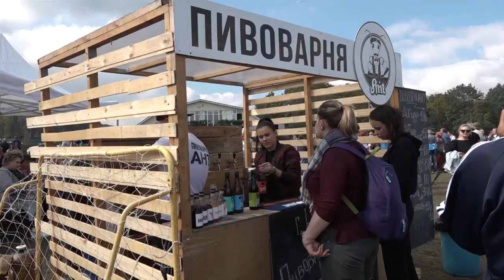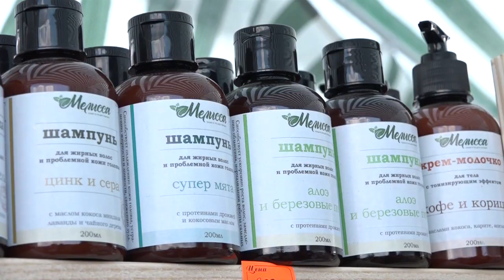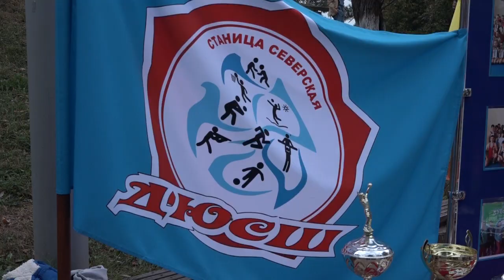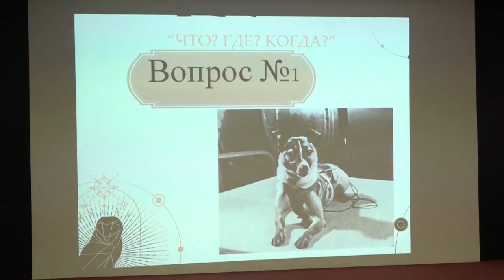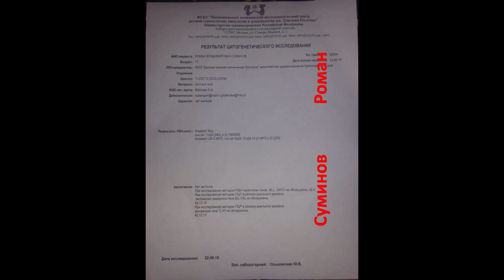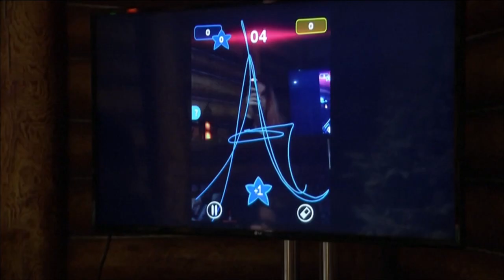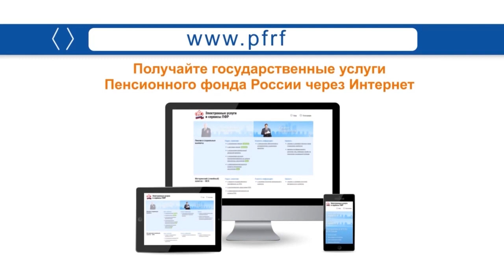Новости Северского Района - 30 Сентября